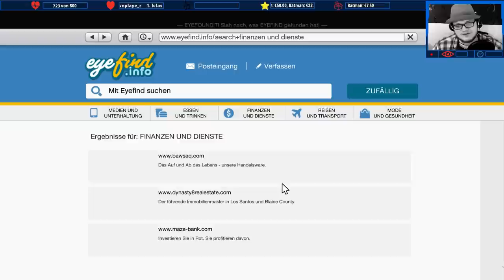GTA V Online - Livestream Highlight - Wie man den Bohrer richtig benutzt[German|Deutsch]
Benutze den Bohrer mit viel Gefühl, ähnlich wie mit einer Frau...Jetzt wisst ihr bescheid.. ;)